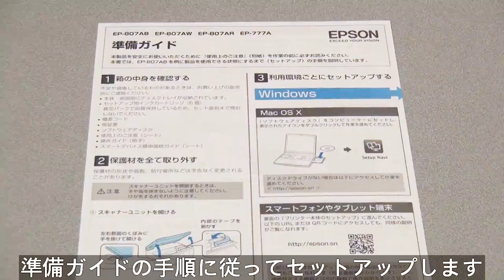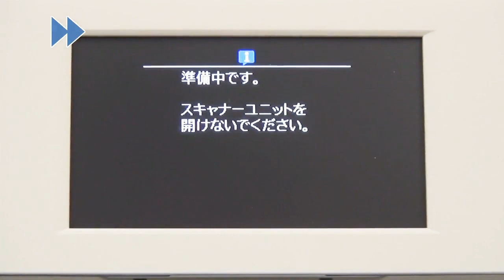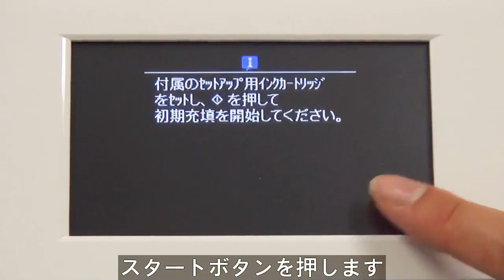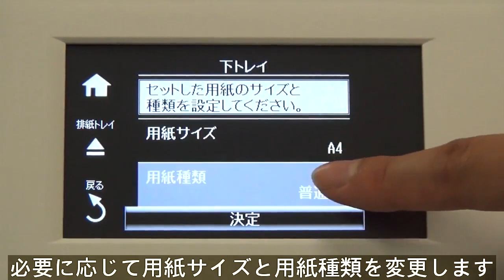プリンターの開梱とセットアップ (エプソン EP-807A,EP-907F,EP-977A3) NPD5212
買ってきたばかりのプリンターを使えるように準備する様子を紹介します。EP-807AWを例に説明します。

EP-807A, EP-907F, EP-977A3　開梱動画